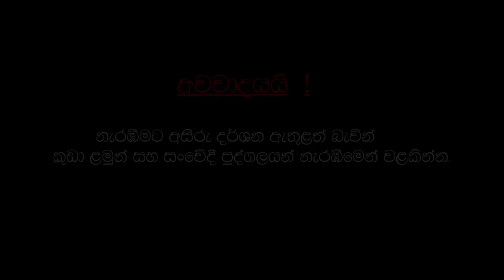Leaks...Clinical- by 08/09 Pera meddo 2014 GoingDown-University of Peradeniya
The video was created for the going down 2014 organized by 08/09batch of faculty of medicine peradeniya